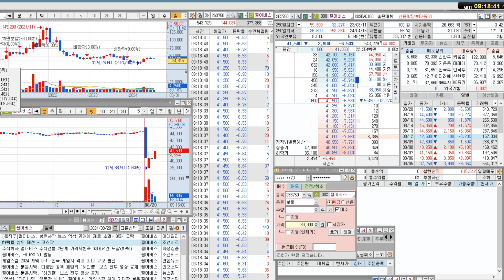펄어비스 "붉은사막" 하얀뿔 보스 영상 공개에 주가 대폭락, 털린건가...